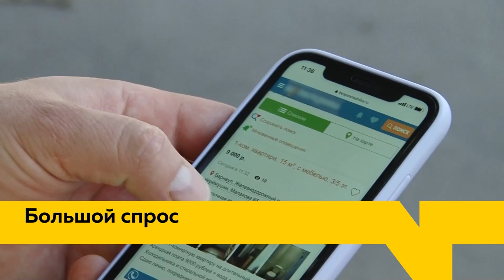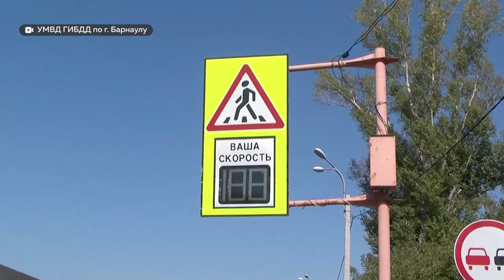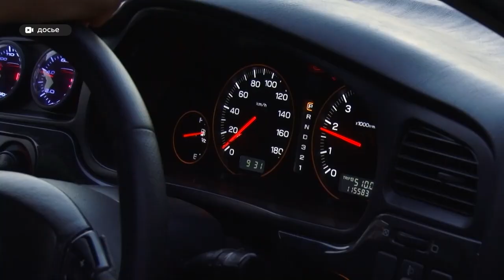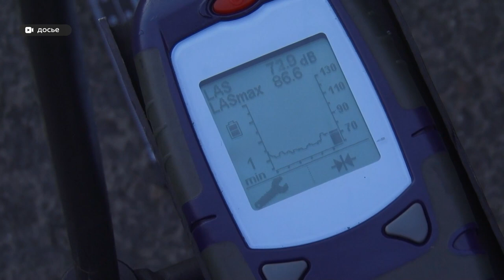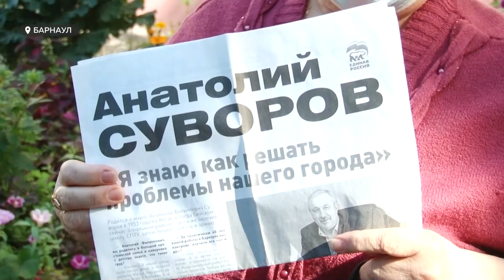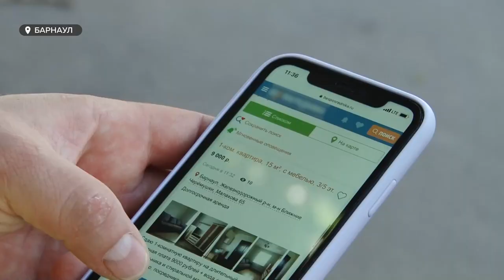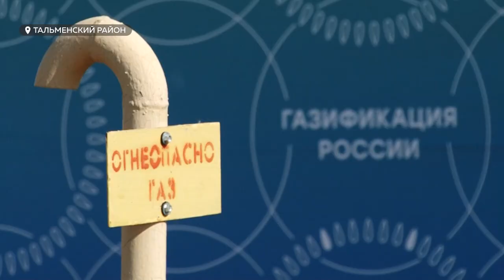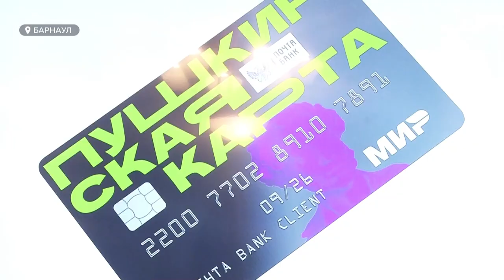«День с Толком». 07.09.2021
Смотрите в выпуске:
- Спрос выше, чем самих предложений. Что происходит на рынке жилья в Барнауле, и почему сейчас трудно снять квартиру?
- Стрижей не будет. В мэрии рассказали, как в этом году пройдёт день города
- Штрафы за громкую музыку в машине. Будет ли кто-то на самом деле считать динамики и наказывать рублём?

00:00 Анонс
00:45 Школьники облили товарища бензином и подожгли
01:02 Высокая пожароопасность
01:28 Камаз на Змеиногорском тракте
02:21 Штрафовать за установку динамиков и усилителей
04:54 Отказа в условно-досрочном Юрию Денисову
05:39 Антитеррористические учения
06:23 Крыша многоквартирного дома вот-вот обрушится
08:56 Временное жилье
09:54 Рынок недвижимости
12:28 Алтайские коммунисты
13:36 12 километров распределительного газопровода
15:44 День города
18:00 С пушкинской картой на концерт поп-звезд
19:13 Дубровский
21:13 Дебют барнаульской каноистки Софьи Штиль